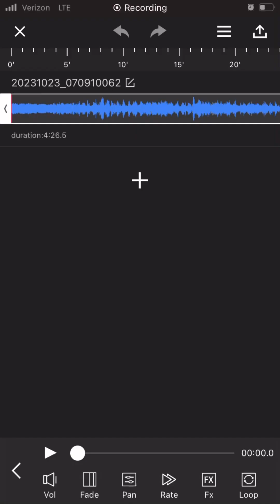AUTOMOTIVO DA SEQUENCIA INTER CELESTIAL (Best version on YouTube)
This took months to make so please don’t steal.